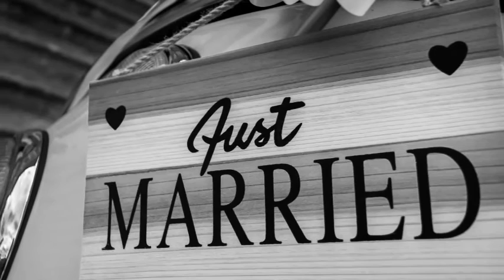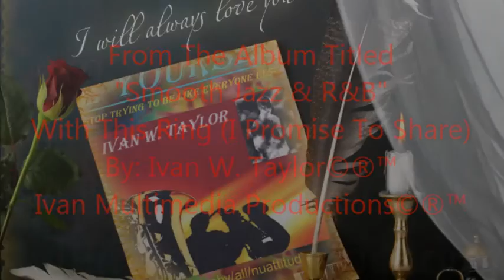Best Smooth Jazz | With This Ring Ivan W. Taylor Ivan | Multimedia Productions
Smooth Jazz & R&B, With This Ring (I Promise To Share) By Ivan W. Taylor -
Discover Ivan W. Taylor - Nu Attitude's top songs & albums, curated artist radio stations & more. Listen to Ivan W. Taylor - Nu Attittude
This song is from the Album Titled:
Smooth Jazz & R&B By Ivan W. Taylor - Ivan Multimedia Productions

1. All Psyched Out (For You)
2. Sincere (The Reason For You To Feel)
3. That's The Way Love Flows (On And On)
4. 4 Your Love (I Will Do Anything)
5. With This Ring (I Promise To Care) - Lite Mix
6. Mello Jazz (On My Mind)
7. Just You and Me (Girl)
8. Cool Jazz 2 (Feels Good)
9. Sunshine (In The Rain)
10. Cool Jazz 1(Take Me To Love)
11. Going to be Alright (It's Going Be) - Funky Mix
12. God is on Your Side (When Ever You Need A Friend)
13. In The Maddness (In Times Like These)
14. When You Need Some Love (I'll Be Right There)
15. With This Ring (I Promise To Care - Phatt Mix

Smooth Jazz & R&B by Ivan W. Taylor - Nu Attitude
© Copyright - Ivan W. Taylor - Princess Monroe / Ivan Multimedia Productions (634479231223)

A collection of great tunes that capture the best of Ol Skool & Nu Skool: R&B, Pop, Urban, Jazz & electronic music.

We accept the following Cryptocurrencies for payment: Bitcoin, BitcoinCash Blackcoin Bytecoin Dash Dogecoin Ethereum, Litecoin Monero Peercoin Primecoin & Zcash. Get $4.00 Off when you order with Cryptocurrency.

All of my music is published by Ivan Multimedia Productions music company All Songs Registered with ASCAP. Best Smooth Jazz | With This Ring (I Promise To Share) Ivan W. Taylor